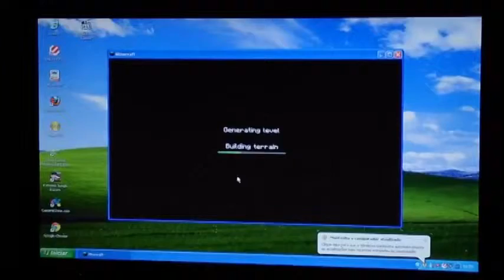minecraft windows 480p